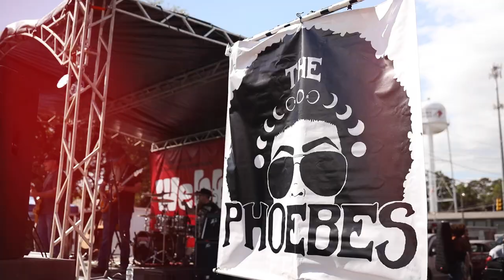Webbstock Festival 2023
On April 22, Gardner-Webb University and the Town of Boiling Springs shut down Main Street for live performances by top local and regional music artists, street vendors, local artisans and kid zone activities.